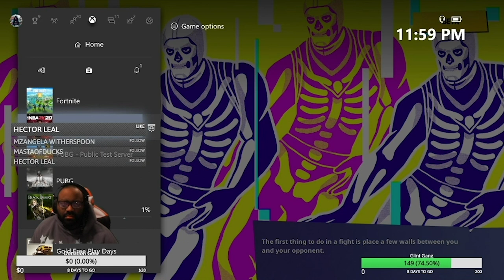Thats What I Call Progress - RevampedGlint Solo FortNite Match - 4 Kills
Thats What I Call Progress - RevampedGlint FortNite Gameplay - 4 Kills

Intro produced by: OPCMAL & Nino Corazon
Outro produced by: OPCSOSA

Ignore